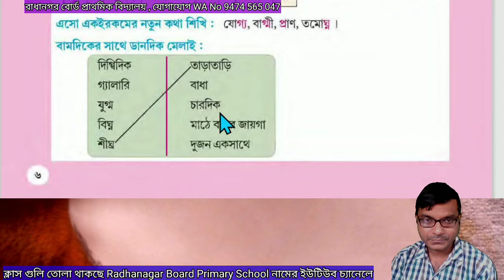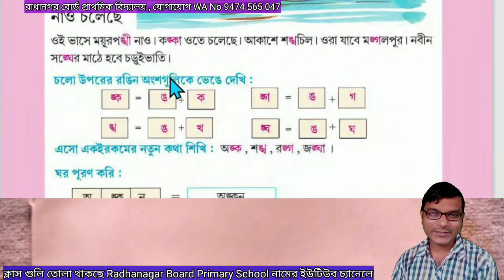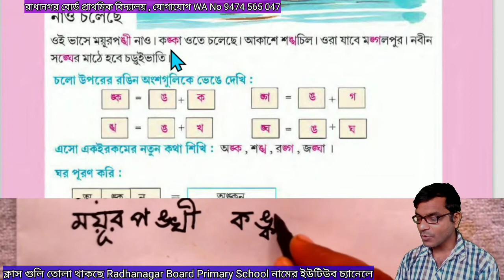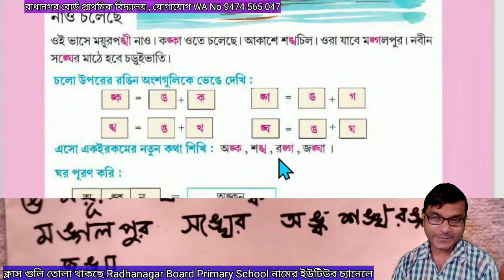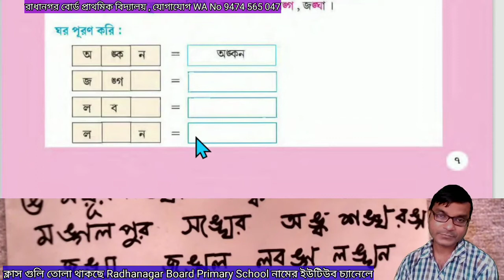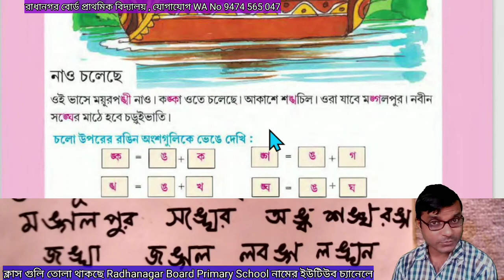আমার বই - দ্বিতীয় শ্রেণি - পাতা ৭ - যুক্তাক্ষরের ধারণা তৈরী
এই ক্লাসে আমার বই এর দ্বিতীয় শ্রেণির প্রথম পর্বের ৭ পাতার যুক্তাক্ষর নিয়ে আলোচনা শিশুদের সামনে আমরা কেমন ভাবে করতে পারি  তা দেখানো হয়েছে ।